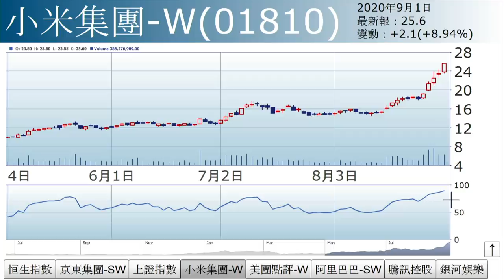孫運喜︰世界大亂（2020年9月1日）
【香港經濟日報】《iMoney》主編孫運喜表示，數據偏向利好，港股表現多少令人失望。……（更多內容：